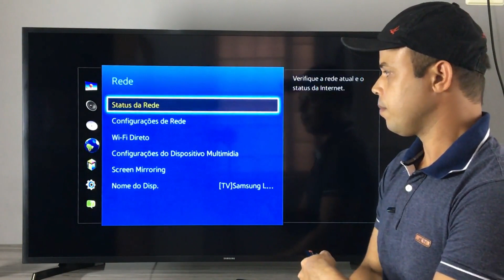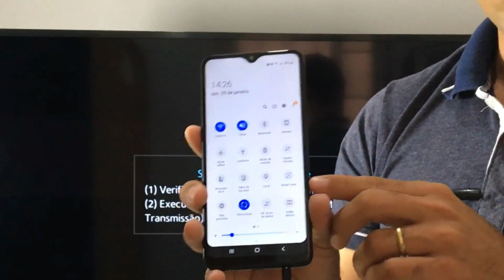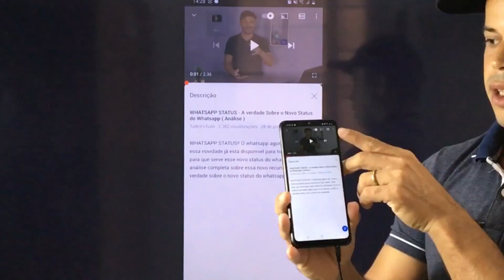CELULAR NA TV - Como Encontrar a opção ESPELHAR CELULAR NA TV em Qualquer Celular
CELULAR NA TV! veja nesse vídeo como espelhar o celular em qualquer tv que possua internet de um jeito simples e fácil, primeiro você precisa verificar se sua tv está conecta a rede sem fio, wifi, feito isso em seu celular você deve localizar a opção smart view, chrome cast ou algo relacionado, geralmente essa opção fica no topo na barra de rolagem do seu celular, caso não encontre por lá, você pode ver se encontra nas configurações, geralmente em conexões, um sinal que seu celular tem ou não a opção de espelhar na tv, é quando você está assistindo a um vídeo no youtube, como esse por exemplo, no lado direito no canto superior do vídeo aparecera um ícone de espelhar igual mostro nesse vídeo caso seu celular possua essa opção, então basta clicar nessa opção no youtube, ou no seu celular na opção smart view, escolha a tv a ser conectada e clique em iniciar, Veja o passo a passo mostrado no vídeo!